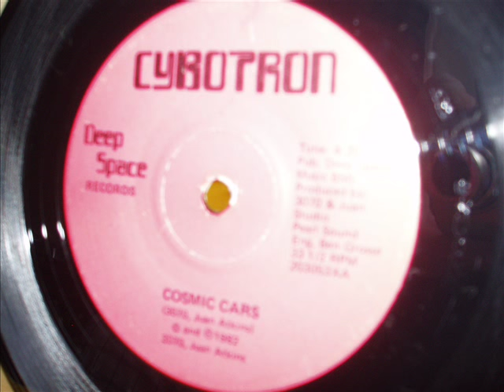Cybotron Cosmic Cars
This is the second release for Juan Atkins and Richard Davis (AKA 3070) under the name Cybotron from way back in 1982. Cosmic Cars is an out and out Detroit Techno classic that can be played at 33rpm or 45 rpm depending on your mood. To my knowledge, 10-15,000 copies of this 7" record were sold. Deep Space records catalogue 203053X. Engineer - Ben Grosse, Produced and written by Juan Atkins.